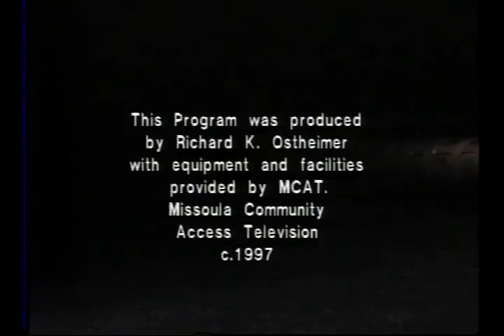Movie 03 Playlist 4